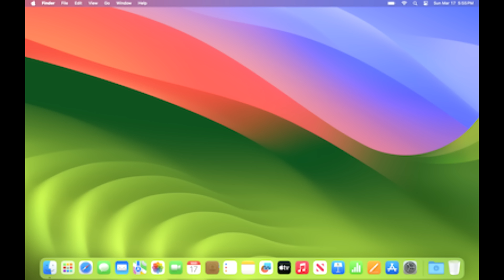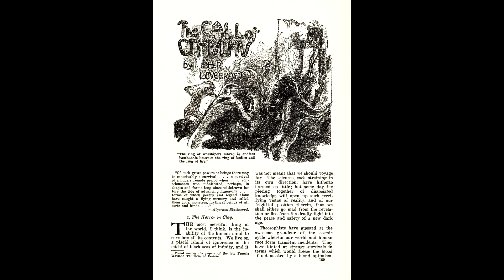Alone in the Dark - el VERDADERO padre de RESIDENT EVIL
Desentrañando los orígenes del survivor horror en este video dedicado a Alone in the Dark.

¿DONDE SEGUIRME? TWITTER (o X, como más te guste)